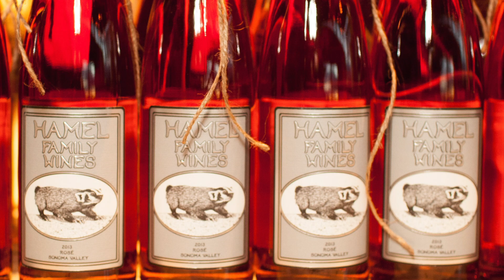Hamel Family Wines: Six Cooks in the Kitchen